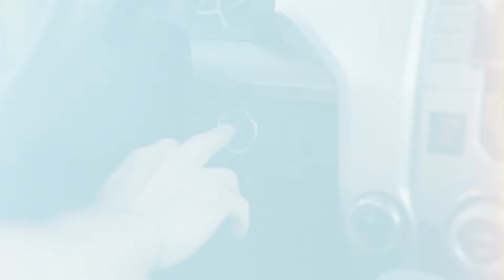"The American Journey" Tennessee Tour | Toyota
From adventure to adventure - Garrett King keeps it 𝙧𝙚𝙚𝙡. Follow along as he makes a quick stop to enjoy the beauty of the "Athens of the South" and explore a different side of Nashville while making his way to our Toyota Kentucky plant. Pt.1

In this episode of Toyota American Journey, Garrett King takes us on a new adventure in Tennessee.